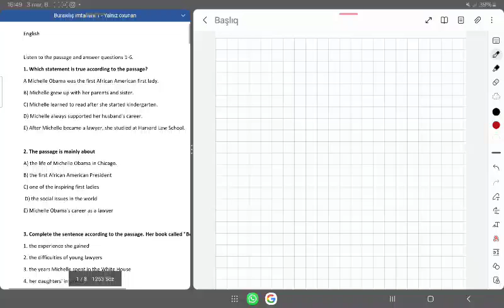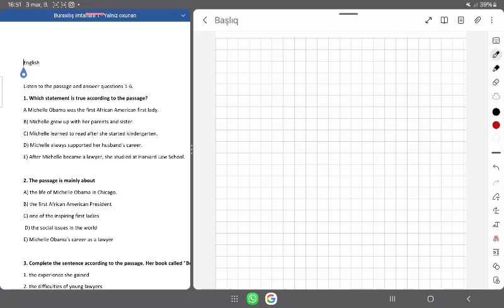03.03.2024 / Buraxılış İmtahanı / İngilis dili / Listening / Turanə müəllim